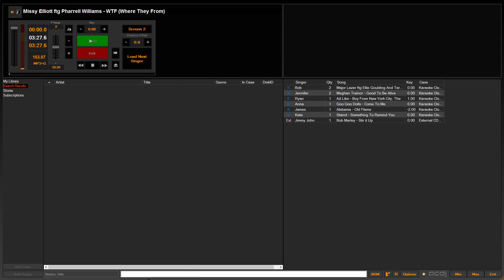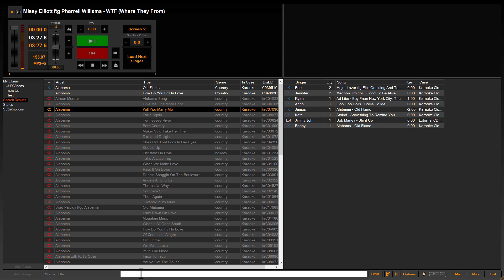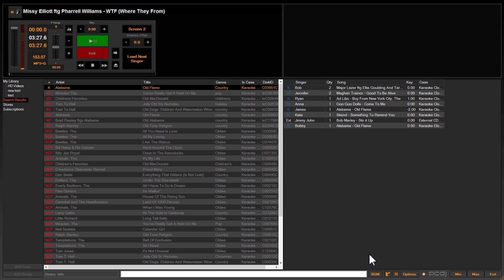PCDJ Karaoki - New Features Found In 0.8.5872 (and up) Karaoke Software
General overview of new features found in Karaoki version 0.8.5872.

In this latest iteration of our best karaoke software for pro KJs we've included a new "search results" library view mode - allowing search results to populate the middle library pane, expanding the rotation list the entire right side library pane.

We demonstrate how the new view mode works, and some other search related features now included.